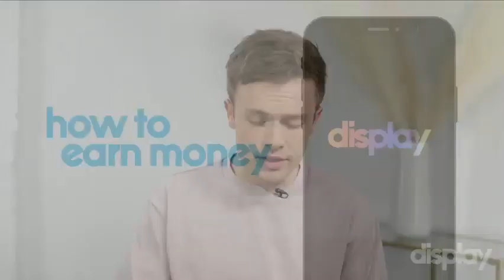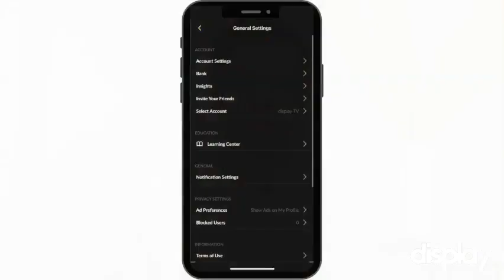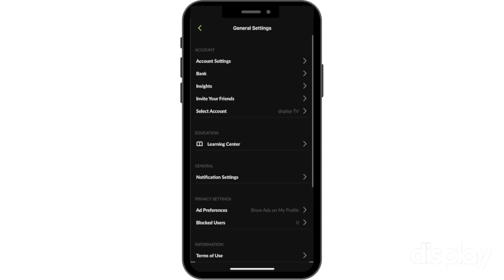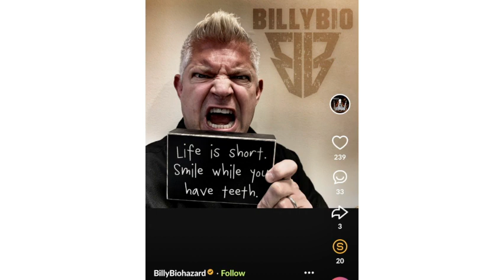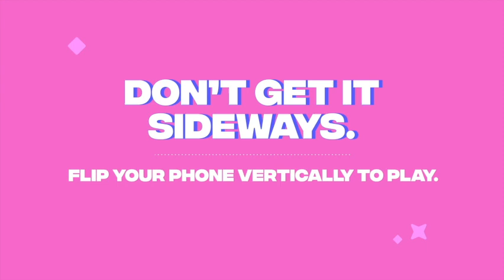2022-04-12 1630BST Display Preshow and Trivia with Chas